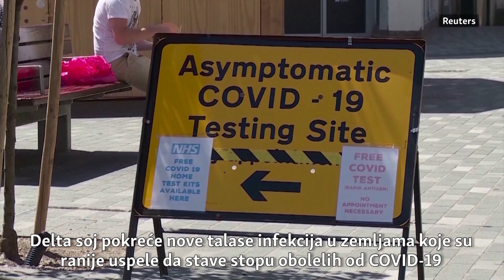Delta soj uzročnik 68 odsto infekcija u Evropi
Svetska zdravstvena organizacija kaže da će visoko zarazni delta soj postati dominantan širom sveta, trenutno u Evropi 68% uzroka infekcija čini samo ovaj soj.